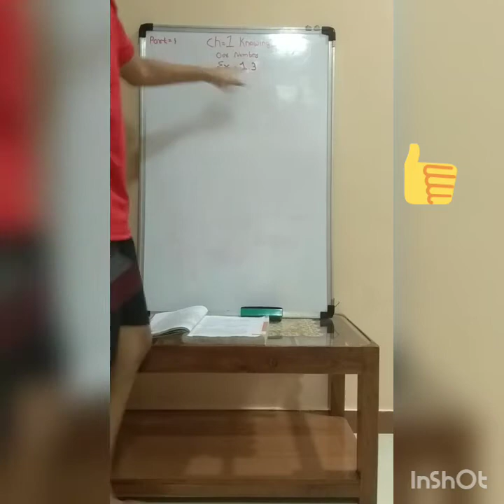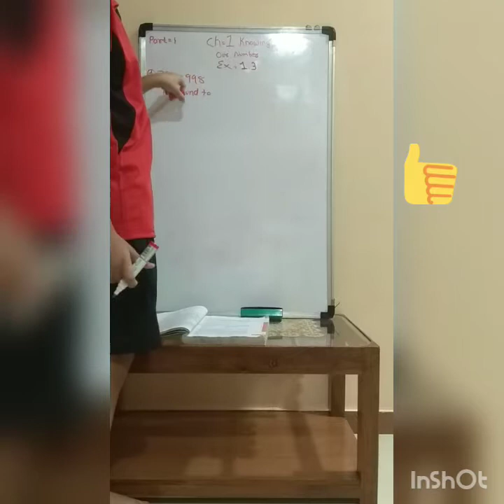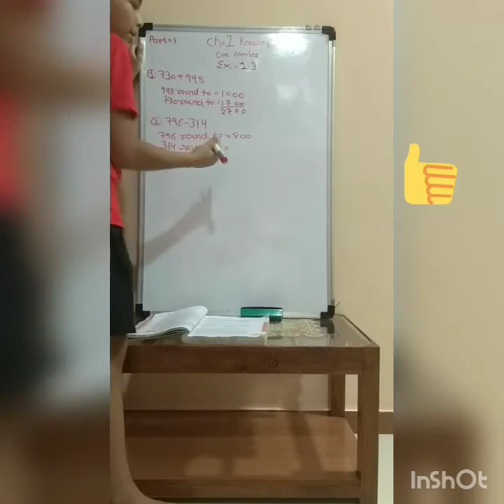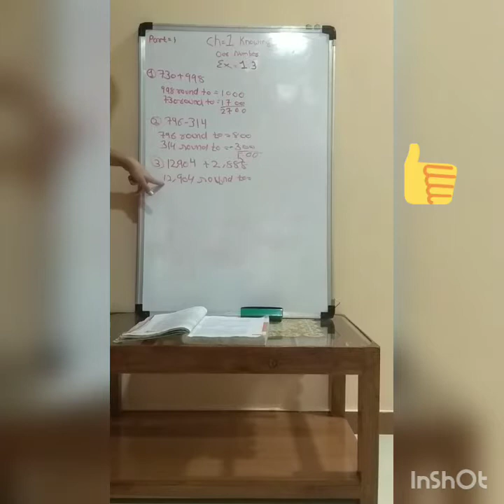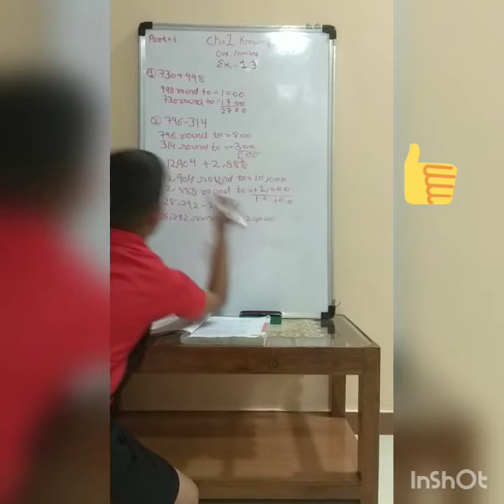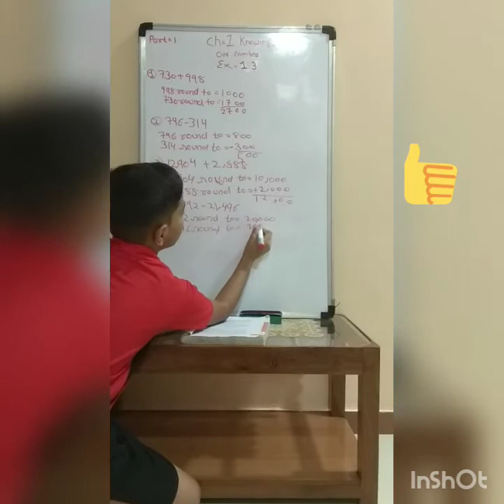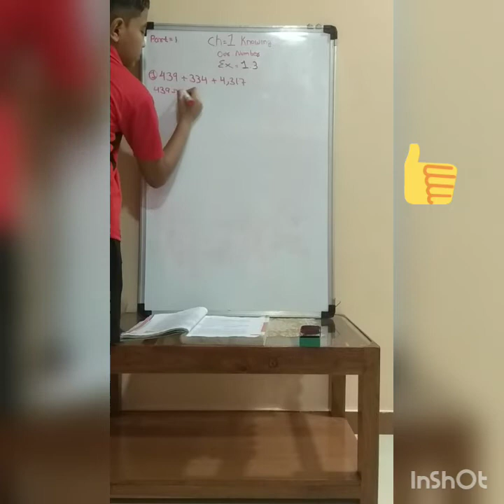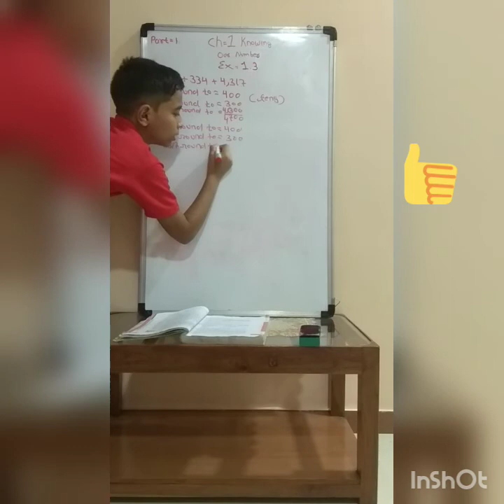MATHS chapter 1 exercise 1.3 part 1